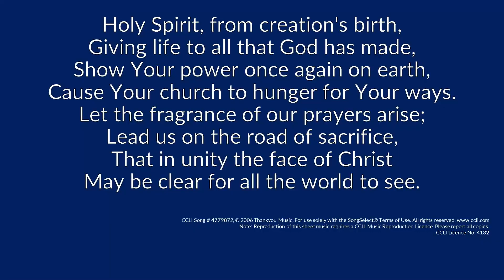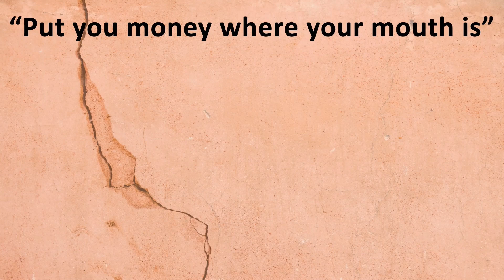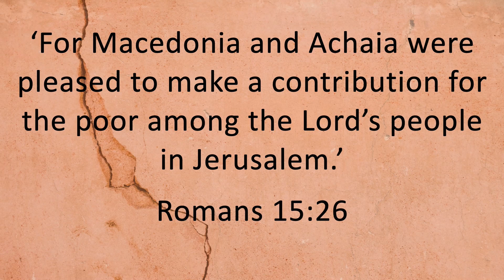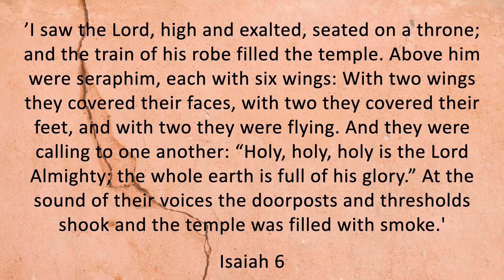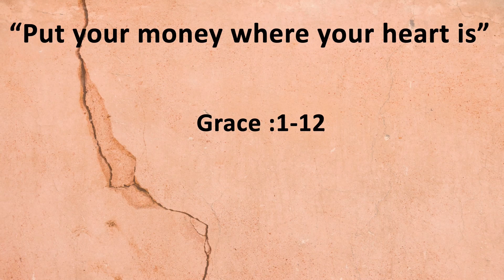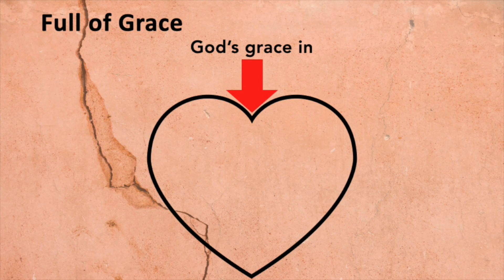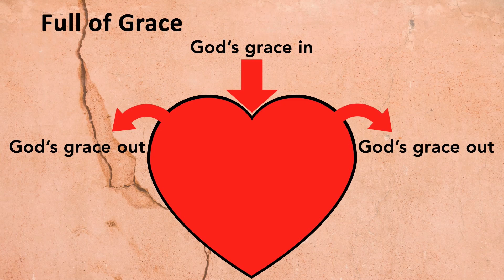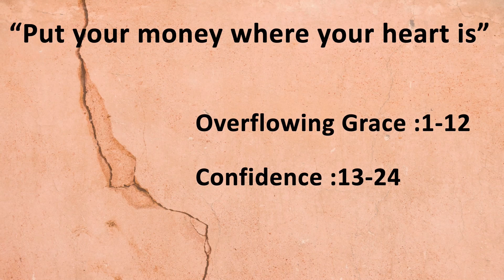30th June 2024 pm